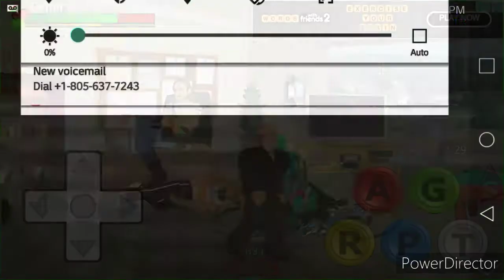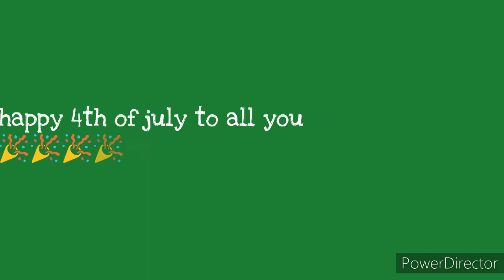Classkicker saves the 4th of july special